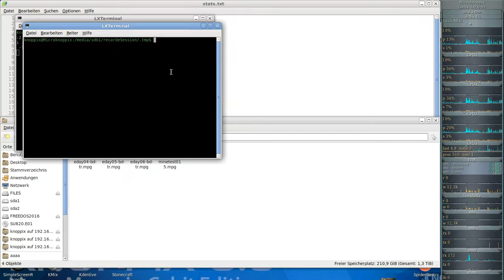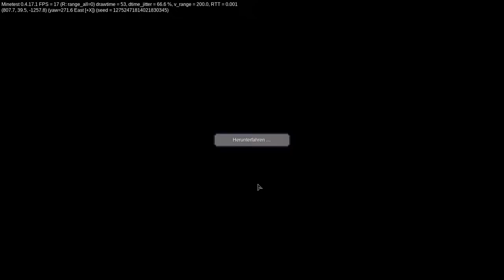MineClone2 ( Minecraft clone auf der Minetest-Engine ) #015